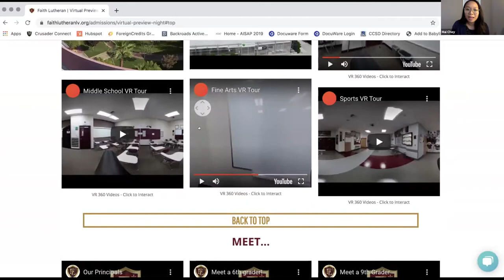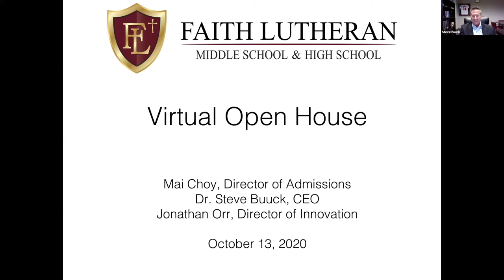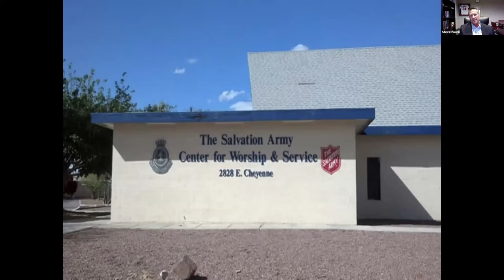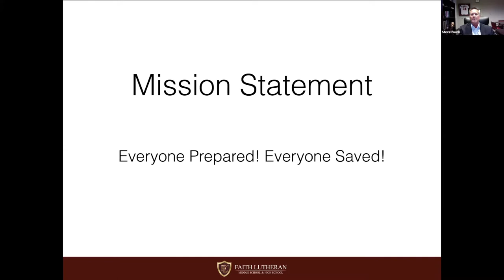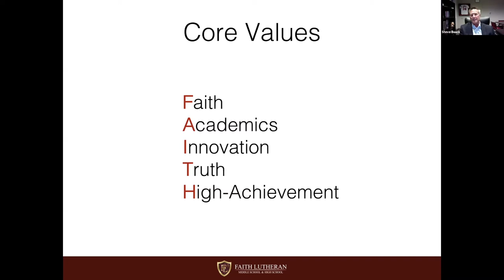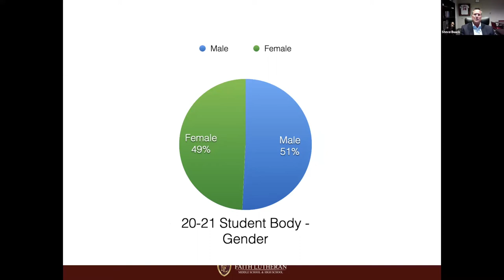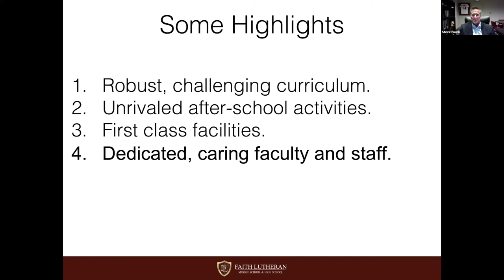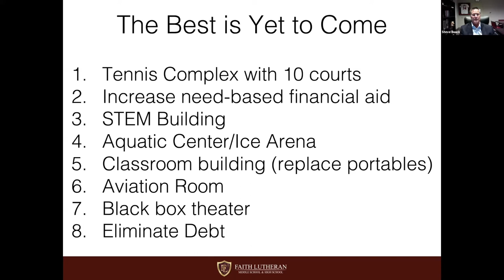Virtual Preview Night Webinar 2020